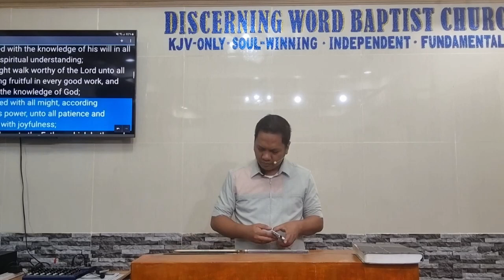Be Filled with the Knowledge of His Will - Colossians 1a - (Baptist Preaching - Ph)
Preaching through the book of Colossians on Thursdays - midweek service - bible study
Colossians 1a - Be Filled with the Knowledge of His Will

KJV-only
Soulwinning
Independent
Fundamental

20230215thurcol1aQ